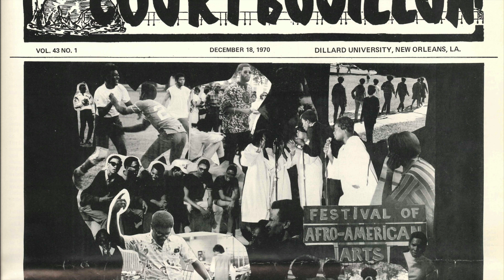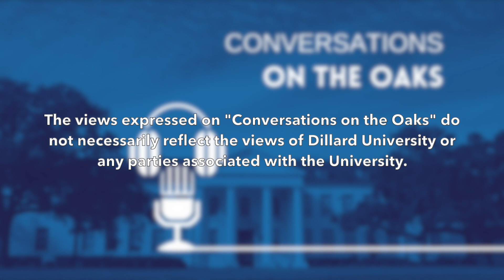Conversations on the Oaks | Black History Month 2023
Part of Dillard University's legacy is the line up of festivals and cultural events that have happened on The Oaks. Some of these events include the Festival of Afro-American Arts, the Jessie Covington Dent Festival, and productions by the Dillard Players’ Guild. Around the same time as some of these festivals, one of the biggest jazz festivals in the world began at a small outdoor venue in New Orleans; and some Dillard alumni believe that the scene on Gentilly Boulevard served as inspiration for the Crescent City's vibrant festival culture.

During Black History Month, Dillard will feature information and images from some of those festivals and events from the late '60s and early '70s. John Kennedy '10, former Dillard University archivist, joined "Conversations on the Oaks" to talk about these important cultural events.

Follow Dillard's Black History Month campaign on your favorite social media platform.